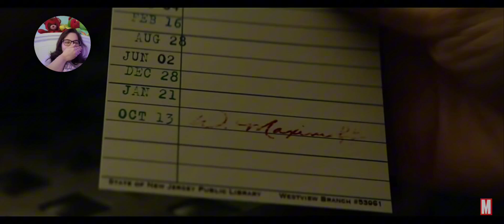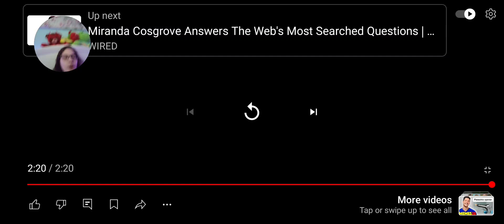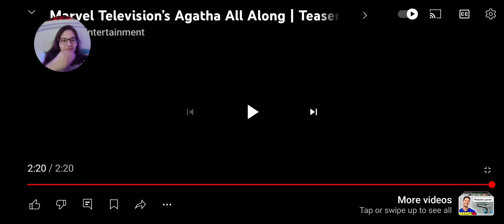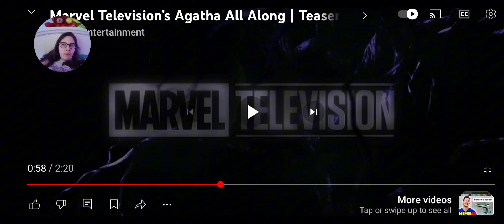Agatha All Along: Trailer Reaction & Discussion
*Poor Audio Quality Warning*
This is my first ever reaction video. Unfortunately there were some technical difficulties during the filming process which I am navigating through! I am getting a set up to make more professional marvel related content, feel free to follow along! 💜

The Clowns:
Kat
Pip
Sparky
(Our online aliases ❤️)

To grow old in
♡ V.